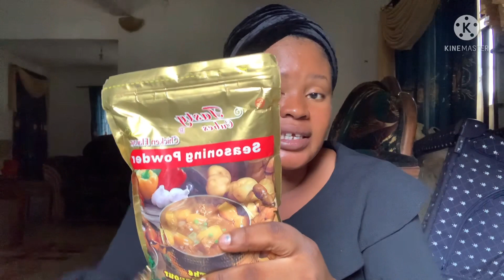BULK shopping for BURIAL preparation and how much they cost with the high rate of 💲inflation